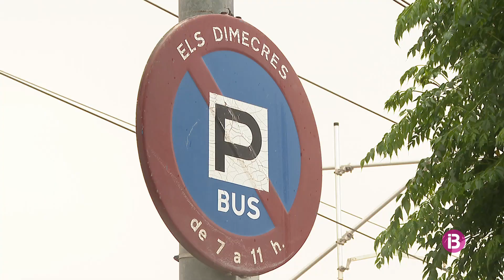Els usuaris del tren a Sineu: "els autocars tenen prioritat per aparcar davant l'estació"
L'Ajuntament replica a l'Associació d'Usuaris que ha demanat al Consell un aparcament dissuasiu en rústic